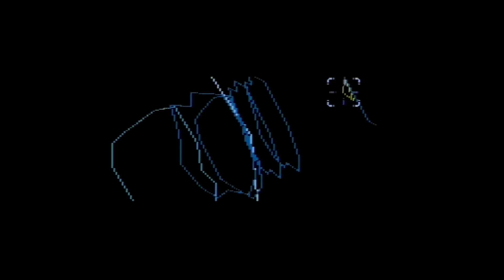My Microphone Sucks Plus Some Ranger X Classic Retro Game Room